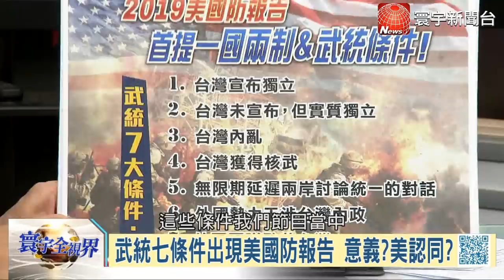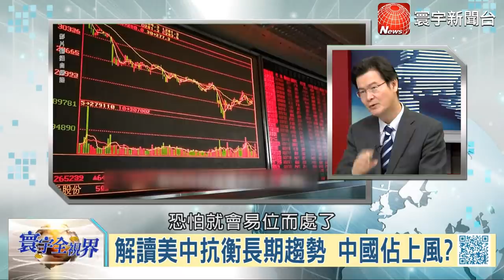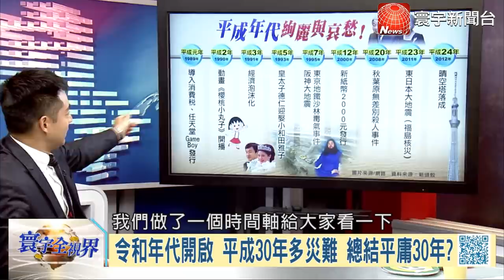閃電航母瞄準中國大海軍 美艦巡台海激盪軍事升溫 川普習近平訪日安倍接招｜寰宇全視界20190504 完整版